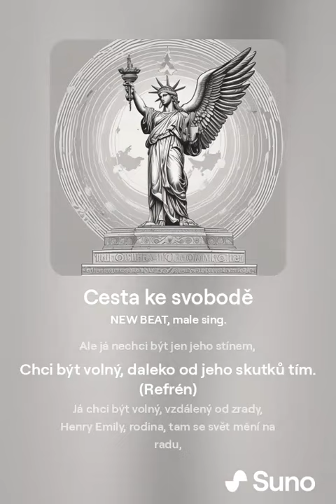Cesta ke svobodě by ai